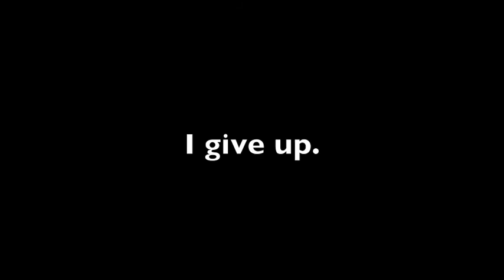What to Wear?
How a guy gets dressed for the day VS. how a girl gets dressed for the day.